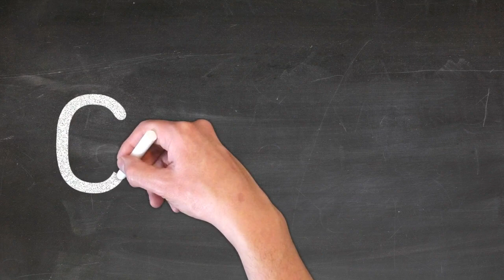CHLOE 🖋 Ecrire prénom Capitale 📕 Maternelle Majuscule (3-5ans)